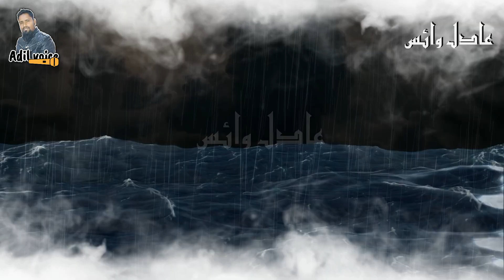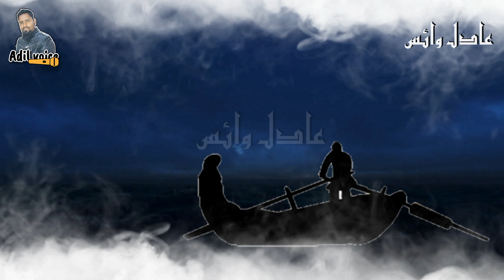अल्लाह ने एक औरत को कैसे बचाया | Allah ki madad ka waqia | true islamic stories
Is video me hum aapko ek true story bataenge ki Allah ki madad kaise aati hai aur allah apne nek bandon ka kitna dhayan rakhta है.